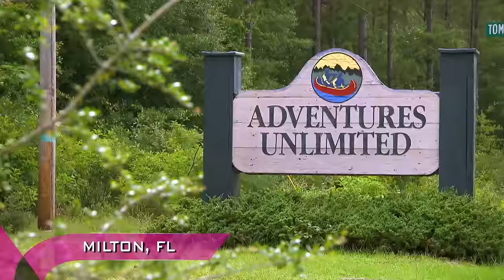Naomi and Jimmy Uso make up and save their family vacation: Total Divas: September 8, 2015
Jimmy Uso apologizes to Naomi for complaining about their vacation. More ACTION on WWE NETWORK